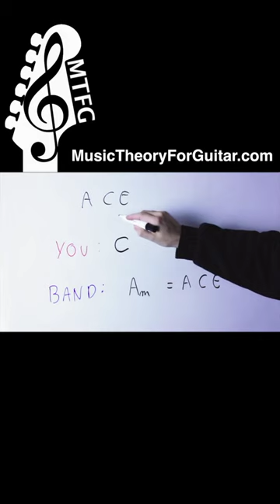The BEST Way To Play The WRONG Chords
How to play all the wrong chords and NOT get fired from the gig!